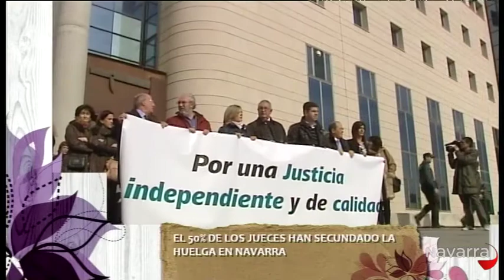Me importas tú 20 febrero 2013 Parte 3